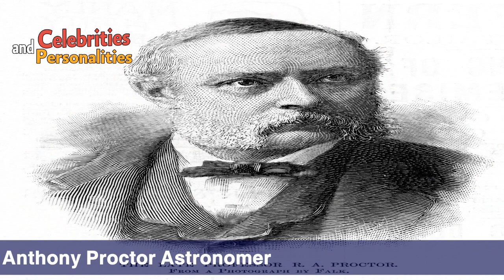Celebrities of Chelsea London UK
" support : - "

Celebrities of Chelsea London
In pictures, 9 famous people from Chelsea, UK
Are you looking for a famous person from Chelsea? Look no further than the Duke and Duchess of Sussex, also known as Prince Harry and Meghan Markle, who famously moved to Chelsea in 2020! You could also check out singer Lily Allen, actress Thandie Newton, model Kate Moss, or fashion designer Stella McCartney - all from the neighbourhood of Chelsea. Bon Apetit!
Here are 9 celebrities from Chelsea:
1-Aidan Mark Dodson is an English Egyptologist and historian
2-Andi Peters British television presenter
3-Andrew Birkin Screenwriter
4-Ann Sanders Australian television journalist
5-Brooke Williams (actor)
6-Christopher Robin Miller Actor
7-Crystal Rose Coleridge
8-Darius Johnson (football player)
9-Dave Angel Musician
Frank Ludlow
George Gray American TV personality
George Harris (British cricketer)
Graeme Power (football player)
Harold MacMillan Former Prime Minister of the United Kingdom
Harry Arthur Saintsbury Actor
Jane Williams (poet)
Jasper Britton Actor
Joseph Ward (astronomer)
Lee Harper American novelist
Letitia Landon English poet
Max Kleiman Researcher
Nicholas Shackleton Geologist
Norman Shelley British actor
Pat Jordan American writer
Peter Bennett (actor)
Rachid Harkouk
Richard Anthony Proctor Astronomer
Stephen Edwards (alpine skier)
Susannah York Actress
Teresa Waugh British novelist
Thomas Lawrence English painter
Tommie Harris
William Hamilton (illustrator)